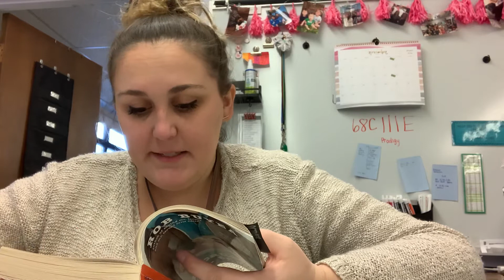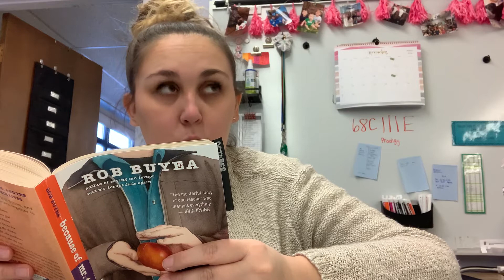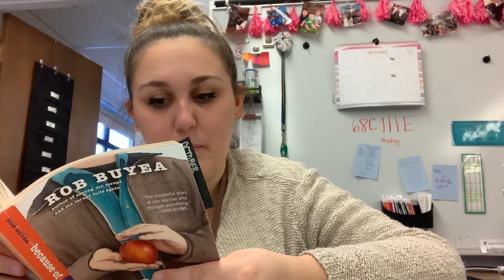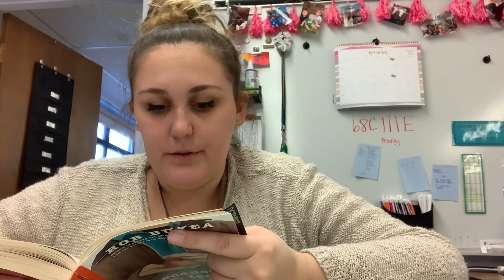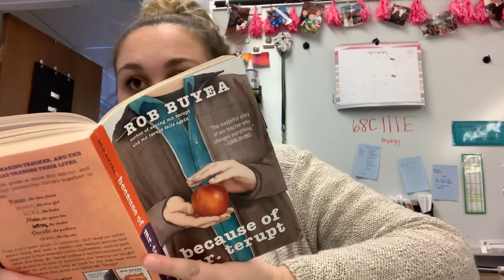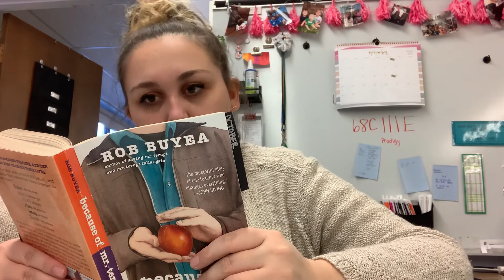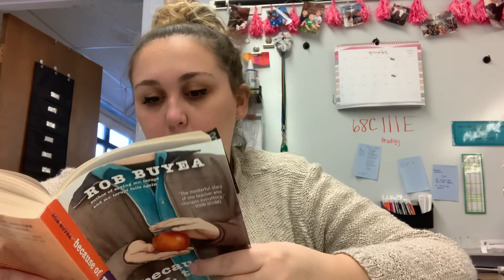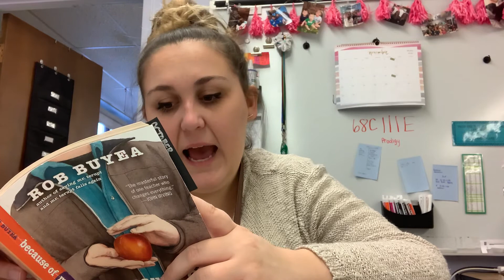Because of Mr. Terupt (October - Part 1)